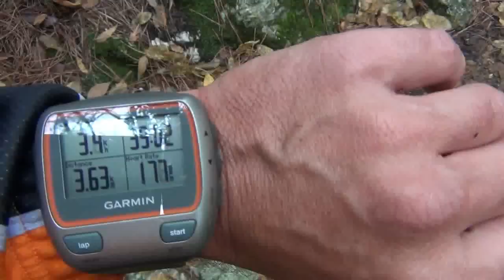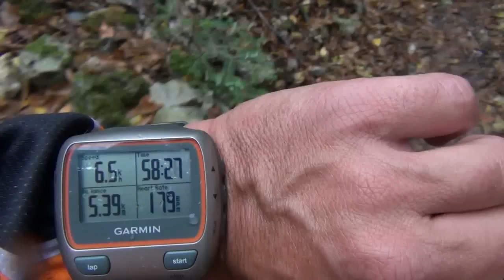7ος ΧΕΙΜΩΝΙΑΤΙΚΟΣ ΕΝΙΠΕΑΣ 2012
Πρώτη συμμετοχή μας στον Χειμωνιάτικο Ενιπέα και ευχαριστηθήκαμε πάρα πολύ !